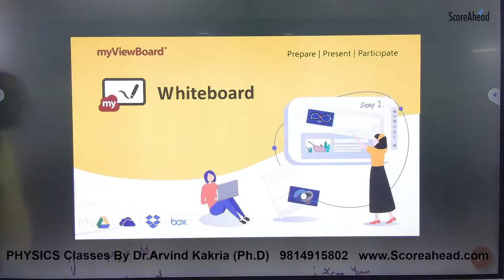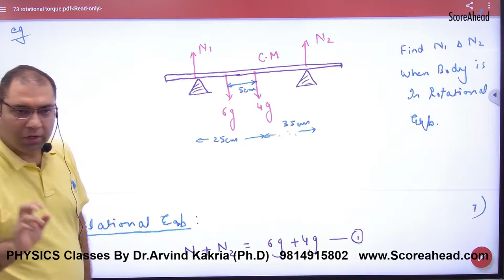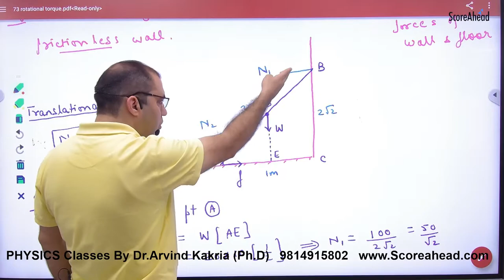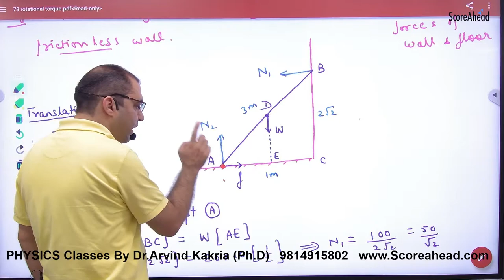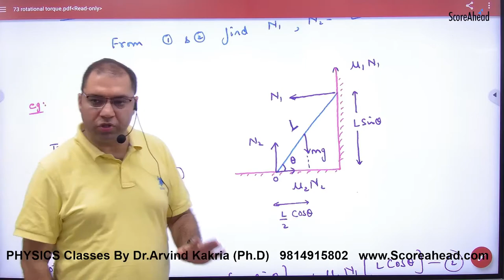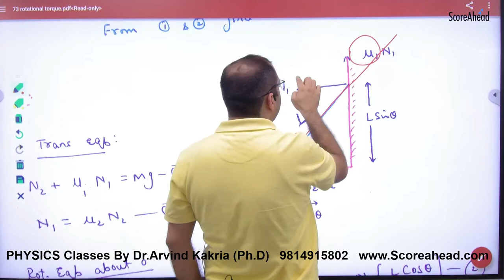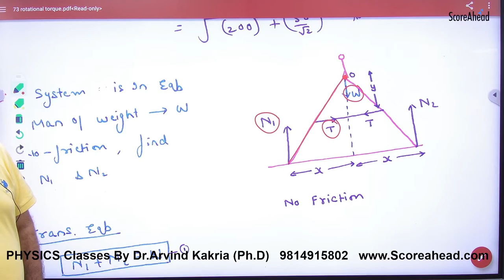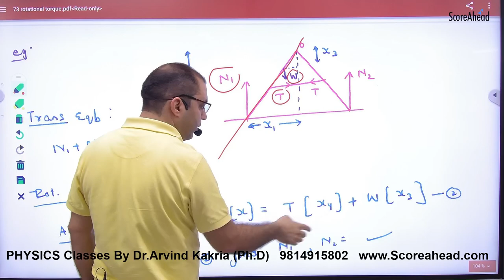158 Principle of Moment Problems